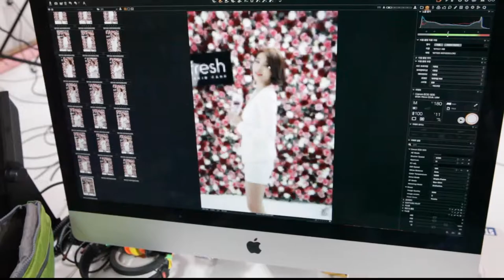Batiste & femfresh Making Film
바티스트 & 펨프레쉬 메이킹영상입니다.